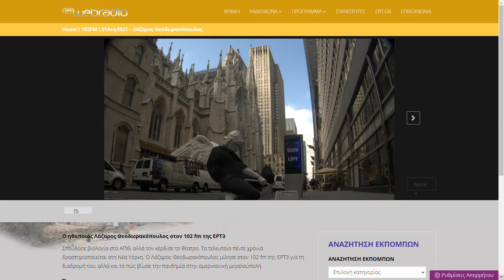ΕΡΤ3/102fm/Η Ασπασία Βούζη και ο Λάζαρος Θεοδωρακόπουλος από την Νέα Υόρκη στην εκπομπή Εδώ και Τώρα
1η Αυγούστου 2021: Η Ασπασία Βούζη απο τη Θεσσαλονίκη συνομιλεί με το Λάζαρο Θεοδωρακόπουλο στη Νέα Υόρκη, στην εκπομπή Εδώ και Τώρα.

August 1, 2021: Aspasia Vouzi, in Thessaloniki, talks with Lazaros Theodorakopoulos in New York, on the radio show Edo kai Tora (Here and Now).